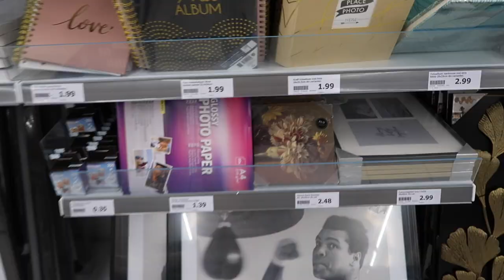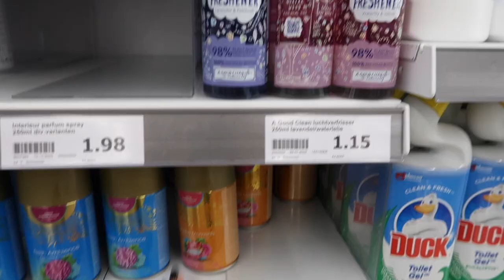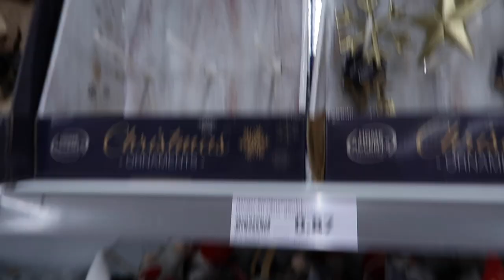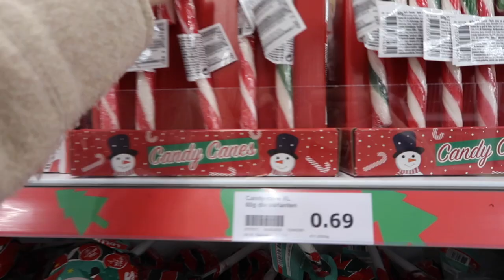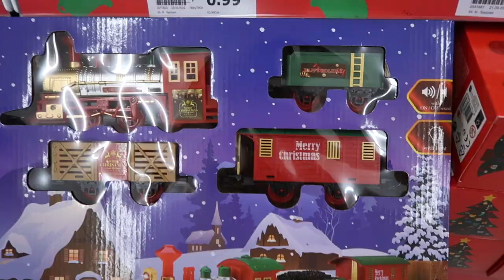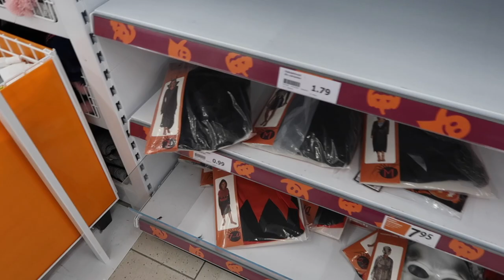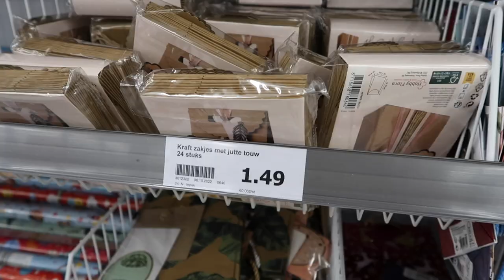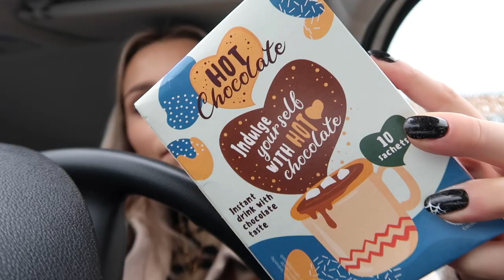ACTION SHOP WITH ME + SHOPLOG 🍂🎄 Oktober 2022 | Floor Delver